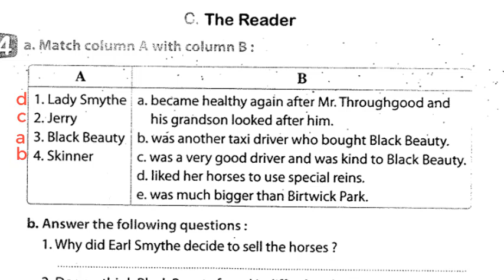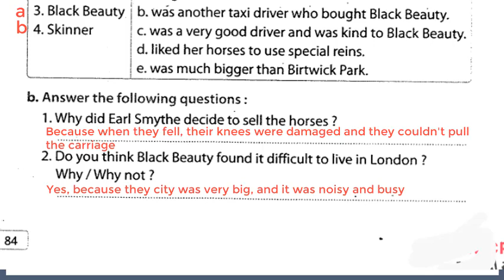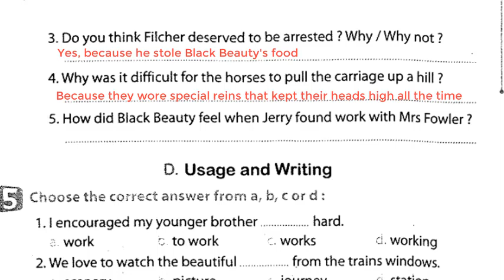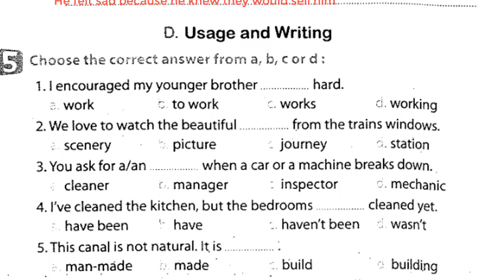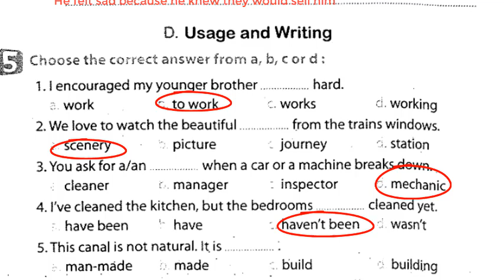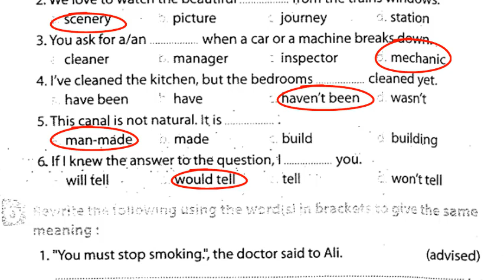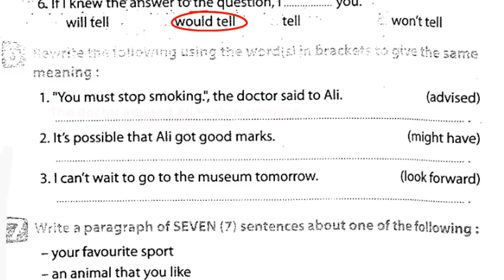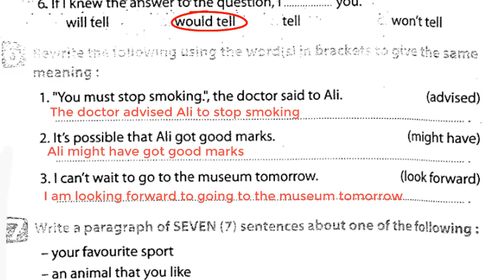حل نموذج إمتحان محافظة الجيزة (الجزء الثاني) الصف الثالث الإعدادي/ الترم الثاني